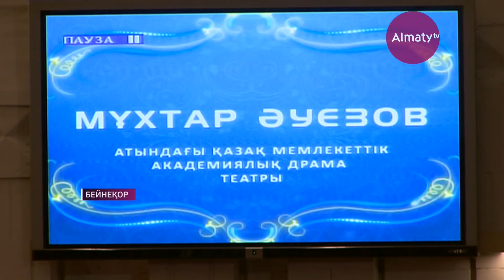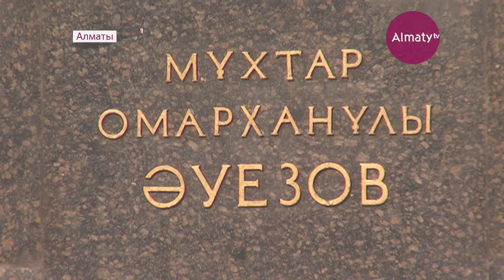Парамен ұсталған Ерлан Біләлға бір топ зиялы қауым араша түсті (08.01.18)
Сатқын сотталсын! Бір топ зиялы қауым,  парамен ұсталған Ерлан Біләлға араша түсті. Айтуларынша, бұл жағдайды әдейілеп ұйымдастырған. Жиналған жұрт жобалап оның кім екенін білсе де, көпшілік алдында атын атап, тіс жармады. Әкем театрда өткен жиынға әріптесім әйкерім ердәулетқызы қатысып қайтты.